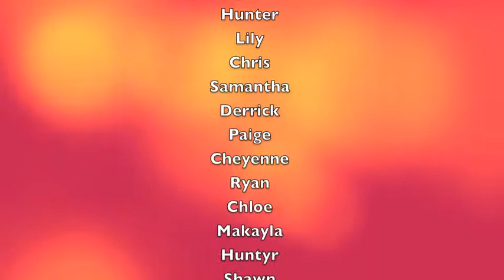Travels to Tondo Mr. O'Neal's Class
Mr. O'Neal's class were shadow puppeteers and musicians.  They present "Travels to Tondo"!